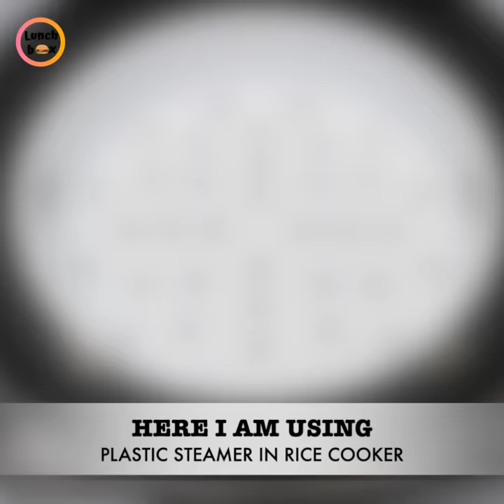Without Oven 10 minutes 3 ingredient Egg Pudding | Caramel Egg Pudding by Lunch Box